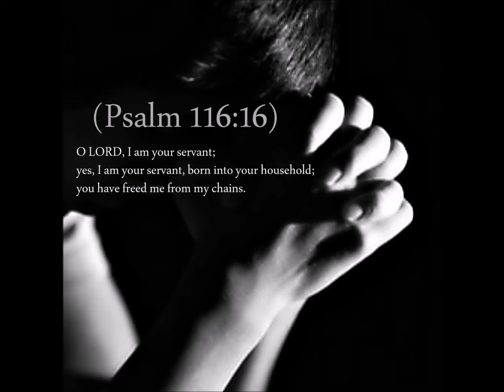Slaves promo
featured song off soon to be released EP from Becoming Sons